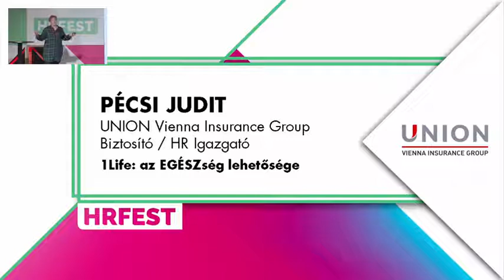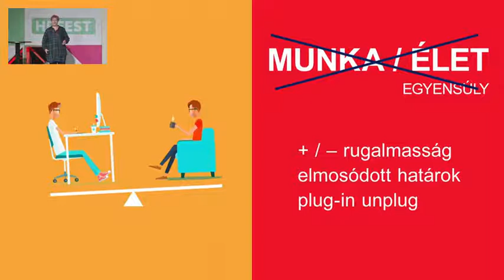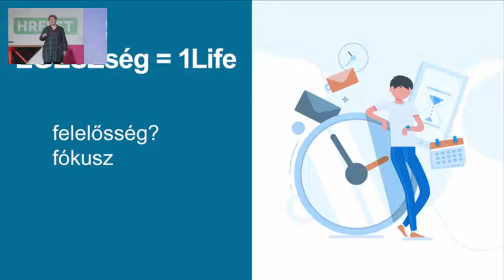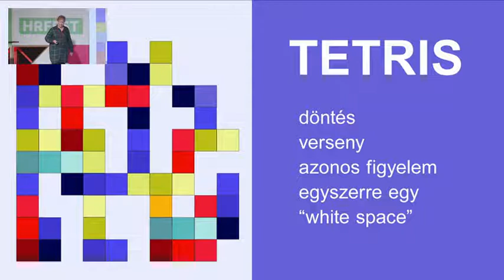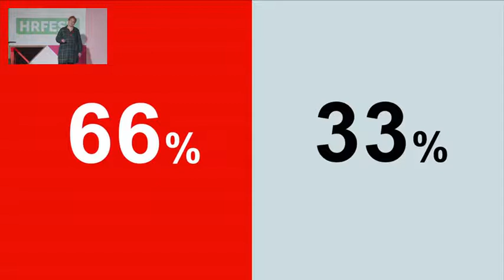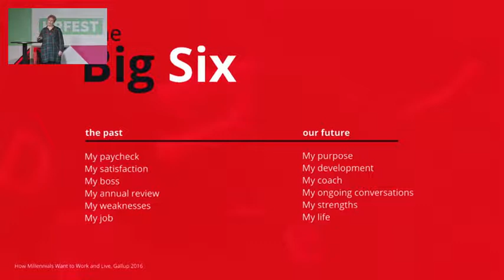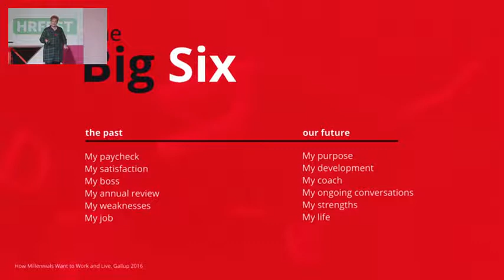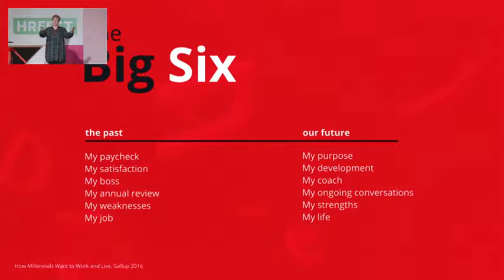HR Fest 2018 | Pécsi Judit- 1Life: az EGÉSZség lehetősége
Előadó: Pécsi Judit/ HR Igazgató/ UNION Vienna Insurance Group Biztosító
Előadás címe: 1Life: az EGÉSZség lehetősége